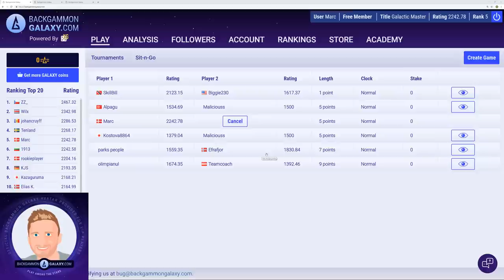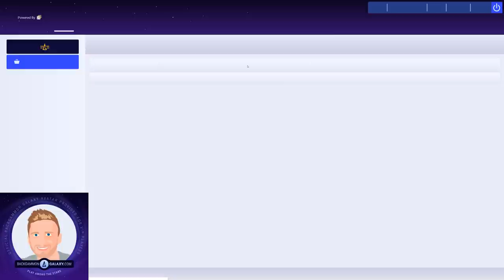Grandmaster sharing secrets while playing!!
Marc Olsen match from BackgammonGalaxy.com live commentating and analyzing. Juicy strategy secrets from a Grandmaster! 😍😍😍

Great Backgammon books recommended by Backgammon Galaxy:

Backgammon - From Basics to Badass

Backgammon - Pure Strategy

How to beat your friends at Backgammon